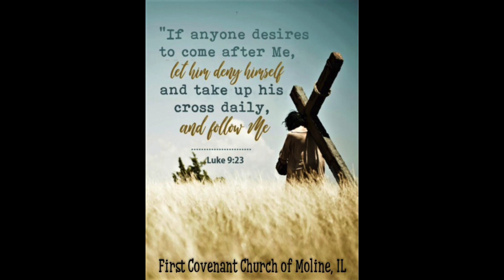"If" Is a Small But Important Word (Luke 9: 18-24) 7/5/20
Sermon by Pastor Randall Surey